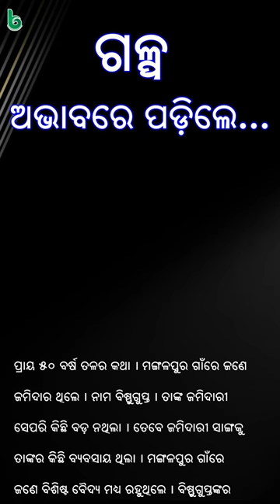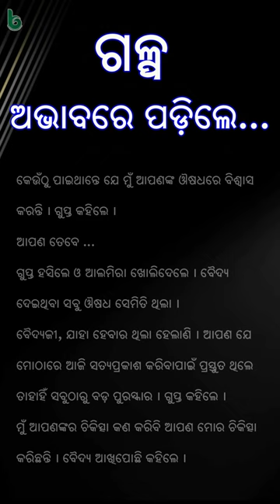ଅଭାବରେ ପଡ଼ିଲେ | abhabare padile | odia sahitya | odia story | odia gapa | shruti sahitya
abhabare padile | ଅଭାବରେ ପଡ଼ିଲେ | odia sahitya | odia story | odia gapa | shruti sahitya

ଅଭାବରେ ପଡ଼ିଲେ
ଶ୍ରୁତି ସାହିତ୍ୟ
ଓଡ଼ିଆ ସାହିତ୍ୟ
ଓଡ଼ିଆ ଗପ
ଓଡିଆ ଗପ
କଇଚ ଠେକୁଆ ଓଡିଆ ଗପ
ଓଡିଆ କାହାଣୀ
ଓଡିଆ କବିତା
ଗପ
କଇଚ ଠେକୁଆ ଗପ
ପିଲାଙ୍କ ଗପ

abhabare padile
harihar tripathy , voice
shruti sahitya
odia sahitya
odia gapa
odia kabita

chilikare sayantana drushya class 10
laxmi ra abhisara full movie full movie
pingalara avisara story
rupa narayan saha
bela aswatha o bata brukhya
puspa purare barsha barana story
rupa narayan saha story
pataka uttolana story
e manisha ku pathara kala kie
krupana odia story explanation
savya jamidar class 12
manoj das odia writer story
akasha kaicha story
medical college re meher jayanti
akash kaincha
rupnarayan saha
bhalu upadraba story
pakhyaghata story
akasha kaincha odia story
akasa kaincha
bela aswatha o bata brukhya story
mangale aila usha odia 10th class story
kala ra kapola tale
maa asileni story
medical college re meher jayanti story
maa asileni odia optional story

odia story
odia stories
odia horror story
story odia
odia gapa
odia
story
oriya story
fairy tales in odia
odia bird story new
koo koo tv odia
mrutyunjay parija
odia bedtime stories
odia cartoon
latest odia storie
odia kahani story
bhalakatha